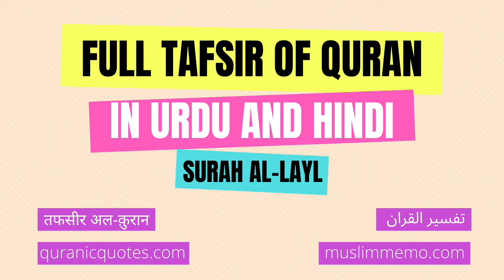Surah Al-Layl --- Full Tafsir in Urdu and Hindi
Listen to the full Tafsir of Surah Al-Layl in Urdu/Hindi. Surah Al-Layl is the 92nd Surah of The Quran.